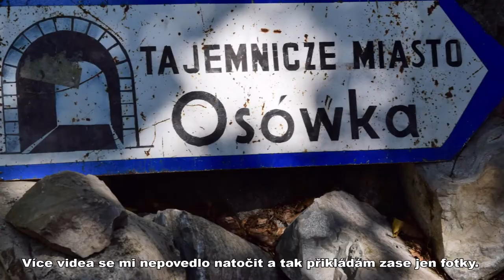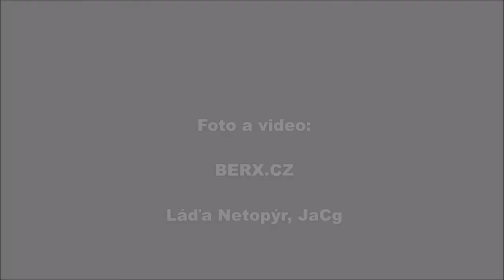Výlet do Polska 4.část - Komplex OSOWKA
Expedice vybraných členů TGP  do Polska. Hlavním cílem bylo prozkoumání Německého opevnění z druhé světové války. Co jsme zažili a jaké to tam bylo se můžete kouknout na těchto videích.

Toto čtvrté se jmenuje Tajemný komplex OSOWKA. Byli jsme velmi zvědaví, co nás tam čeká, ale byli jsme lehce zklamáni. Vyprávění polského průvodce bylo asi poutavé, ale asi jen pro Poláky. Dialekt, který pán v polštině používal, unikal všem našim lingvistům.